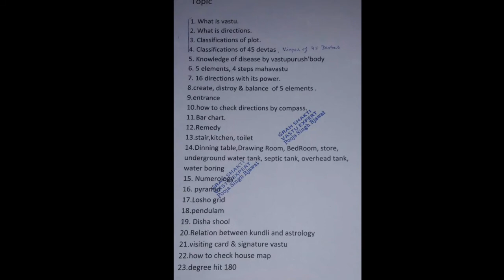यात्रा करने का शुभ दिन,शुभ दिशा..दिशा शूल